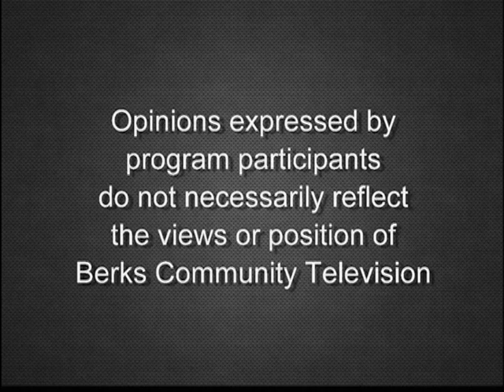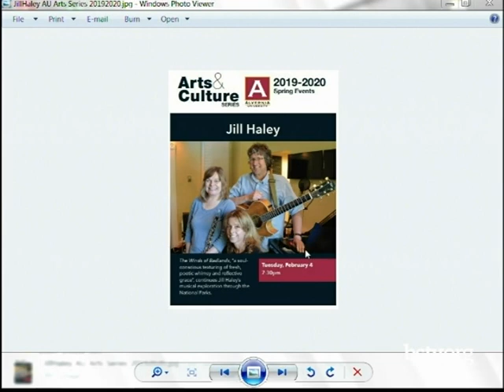Alvernia University Art Series 01-06-20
The Alvernia Art Series is spotlighted with guest Jessica Warchal-Kingwith and BAC Executive Director Meggan Kerber.